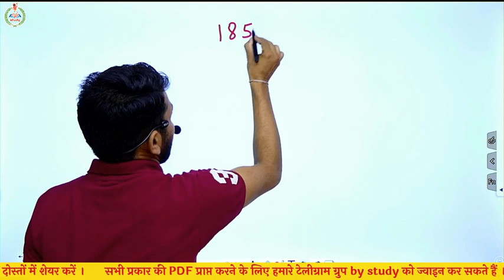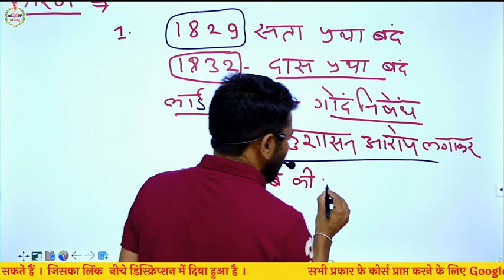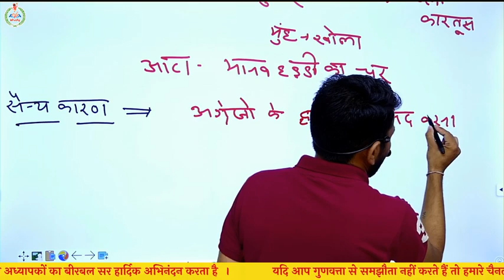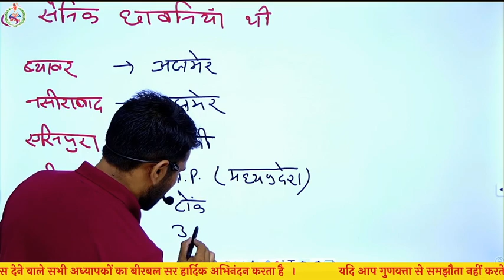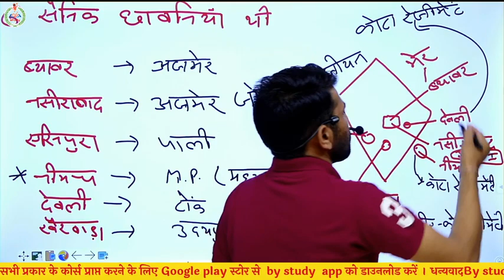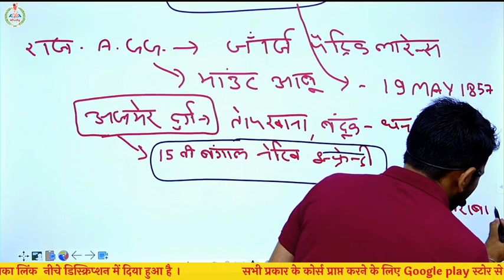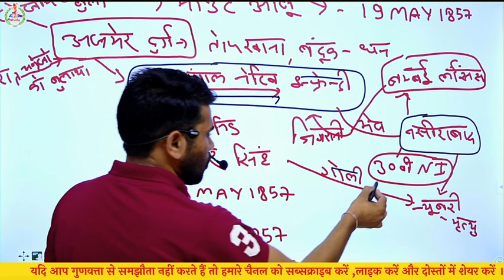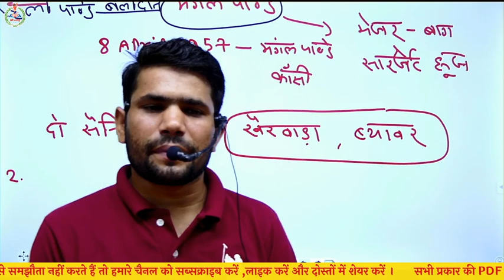राजस्थान में 1857 की क्रांति | भाग-2| Revolution of 1857 in Rajasthan | by study ,EXM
By study  टेलीग्राम चैनल के दिए गए लिंक को क्लिक कर Join करें I

यहाँ आप डेली करंट अफेयर्स की PDF
REET Course के वीडियो लेक्चर्स की PDF
Patwar Course के वीडियो लेक्चर्स की PDF
Rajasthan Poice Constable Course के वीडियो लेक्चर्स की PDF
तथा अन्य महत्वपूर्ण सूचनाएं भी प्राप्त कर सकते है I

ALL COMPTATIVE CLASSES FREE AVAILABLE HERE
class की pdf प्राप्त करने के लिय हमारे टेलीग्राम का लिंक ज्वाइन करे

Morning Shows:
6:00 AM - Current Affairs Quiz Show by birbal  Sir
7:00 AM - Maths by Dharm singh  Sir
8:00 AM - Reasoning Birbal  sir

2:00 PM – Culture by Birbal Sir
5:00 PM – Geography By birbal sir
9:00 PM – Geography Quiz by Birbal Sir

=== Live Classes Schedule (Mon-sun) daliy

6:00 AM - Current Affairs Quiz Show by birbal sir

7:00 AM - Maths by dharm  Sir
10:0 AM  -RSMSSB Librarian Gr III   Questions and Answers by birbal sir

2:00 PM – Raj Gk  Art & Culture   Questions and Answers
 by birbal sir

3:00 AM - Computer Science by k k sir

7:30 PM - Reasoning by Birbal yadav Sir

8:30 PM – Raj Gk  Geography Questions and Answers
 by birbal sir
10:15 PM – Raj Gk  Geography  Questions and Answers
 by birbal sir

Category
Education